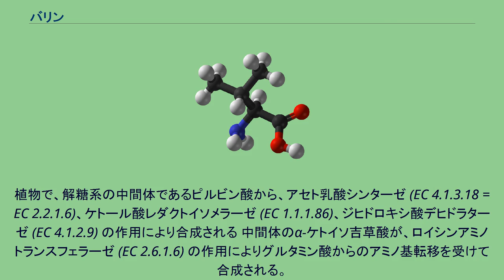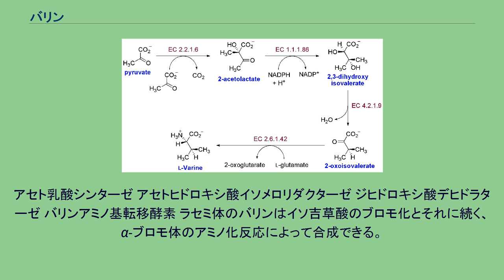バリン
バリン（valine、略称:ValまたはV） は、α-アミノ酸の1種で、側鎖にイソプロピル基を持つ。
2-アミノイソ吉草酸とも呼ばれる。
吉草根（valerian, セイヨウカノコソウの根）が名前の由来である。
ロイシンやイソロイシンと同様に、疎水性アミノ酸、非極性側鎖アミノ酸に分類される。
L-バリンは20のタンパク質を構成するアミノ酸のうちの1つで、必須アミノ酸である。
コドンはGUU、GUC、GUAとGUGがある。
無極性物質である。
糖原性を持つ。
鎌状赤血球症は、ヘモグロビン中で親水性アミノ酸であるグルタミン酸がバリンに置き換わることによって折りたたみ構造に変化が起きることが原因である。
IUPACによると、カルボキシ基に結合している炭素原子を1として4や4'の炭素原子にメチル基が結合している。
2位の炭素は不斉炭素となっており、光学異性体が存在する。
バリンを多く含む食品として、カッテージチーズ、魚、鶏肉、牛肉、ラッカセイ、ゴマ、レンズマメが挙げられる。
タバコ製造業の上位5社の1994年の報告によると、バリンは紙巻タバコへの599の添加物のうちの1つである。
他の添加物と同様、添加の目的は明らかにされていない。
植物で、解糖系の中間体であるピルビン酸から、アセト乳酸シンターゼ (EC 4.1.3.18 = EC 2.2.1.6)、ケトール酸レダクトイソメラーゼ (EC 1.1.1.86)、ジヒドロキシ酸デヒドラターゼ (EC 4.1.2.9) の作用により合成される 中間体のα-ケトイソ吉草酸が、ロイシンアミノトランスフェラーゼ (EC 2.6.1.6) の作用によりグルタミン酸からのアミノ基転移を受けて合成される。
最初の部分の過程はロイシンの合成と同じである。
EC 4.1.3.18: ピルビン酸 → 2-アセト乳酸 + CO2 EC 1.1.1.86: 2-アセト乳酸 + NADPH + H+ → 2,3-ジヒドロキシイソ吉草酸 + NADP+ EC 4.1.2.9: 2,3-ジヒドロキシイソ吉草酸→ 2-オキソイソ吉草酸 + H2O EC 2.6.1.6: 2-オキソイソ吉草酸 + L-グルタミン酸 → L-バリン + 2-オキソグルタル酸 この反応に関わる酵素には次のようなものがある。
アセト乳酸シンターゼ アセトヒドロキシ酸イソメロリダクターゼ ジヒドロキシ酸デヒドラターゼ バリンアミノ基転移酵素 ラセミ体のバリンはイソ吉草酸のブロモ化とそれに続く、α-ブロモ体のアミノ化反応によって合成できる。
HO2CCH2CH(CH3)2 + Br2 → HO2CCHBrCH(CH3)2 + HBr HO2CCHBrCH(CH3)2 + 2 NH3 → HO2CCH(NH2)CH(CH3)2 + NH4Br